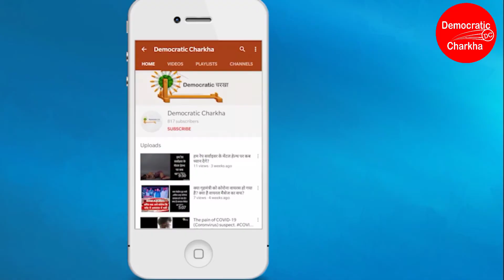किसानों की ट्रैक्टर रैली क्या मोदी सरकार पर दबाव डालने का काम करेगी?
7 जनवरी को किसानों ने ट्रैक्टर रैली निकाली। 8 जनवरी को किसानों की फिर से सरकार से बातचीत है। ऐसे में क्या ये ट्रैक्टर रैली सरकार पर दबाव डालने का काम करेगी?

गीत क्रेडिट- पूजन सैनी